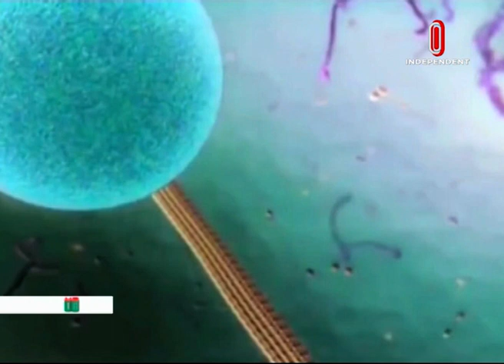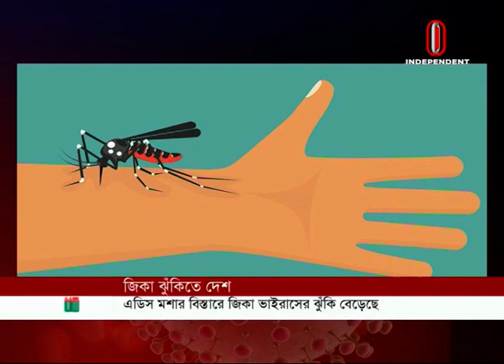জিকা ভাইরাসের ঝুঁকিতে বাংলাদেশ, নেই কোনো শনাক্তের ব্যবস্থা ।। Zika Virus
সারা দেশেই বেড়েছে এডিস মশা। এর মাধ্যমেই ছড়ায় আরেক বিপজ্জনক ভাইরাস...জিকা। এডিস মশার ব্যাপক বিস্তার ও প্রতিবেশী দেশে আক্রান্ত রোগী থাকায় জিকা ভাইরাসের মারাত্মক ঝুঁকিতে বাংলাদেশে। কিন্তু দুটি গবেষণা প্রতিষ্ঠান ছাড়া দেশের কোনো হাসপাতালেই নেই জিকা শনাক্তের ব্যবস্থা।